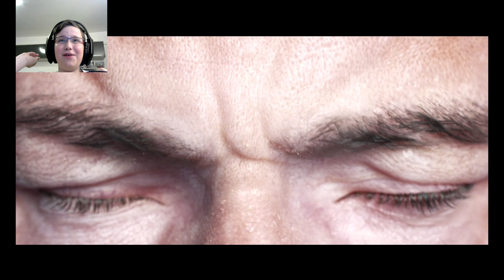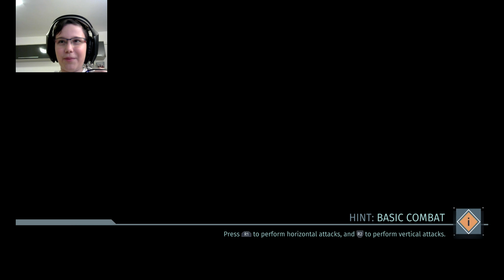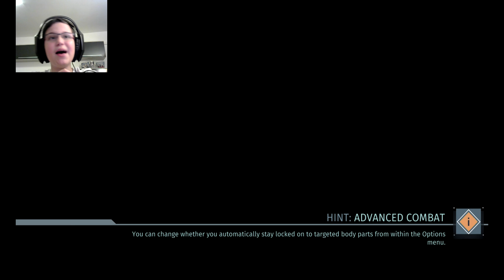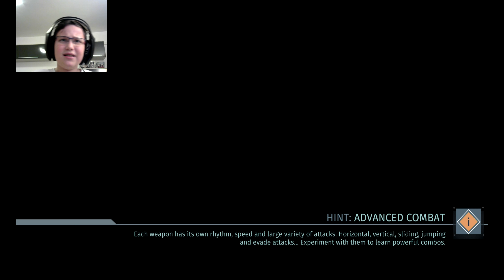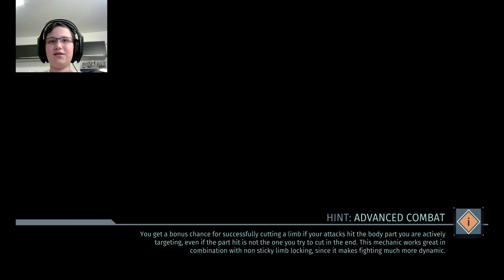I Became A Robot! | The Surge Ep1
Today I Became A Robot!

Previous Video!
Add Me On Snapchat ! My Name Is SamuraiHydra